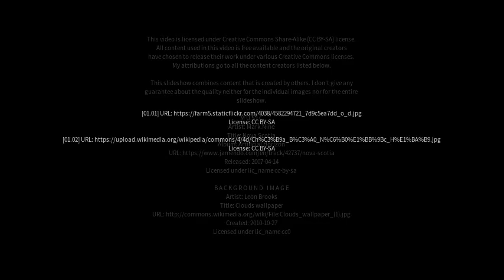Best places to visit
Best places to visit - Yangdeng (China) Best places to visit - Slideshows from all over the world - City trips, nature pictures, etc.